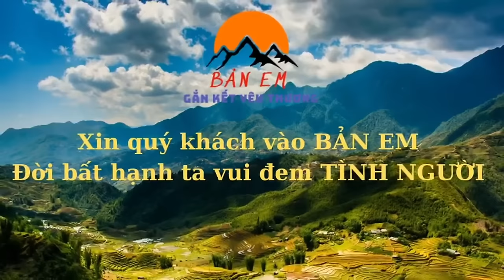Có Rồi Có Rồi Cùng 3 Ông Cháu Đi Xin Nguồn Nước Và Cái Kết - Tiếp Tục Nhận Quà Từ BÀ AN PHẠM